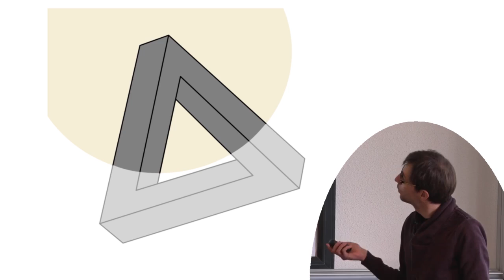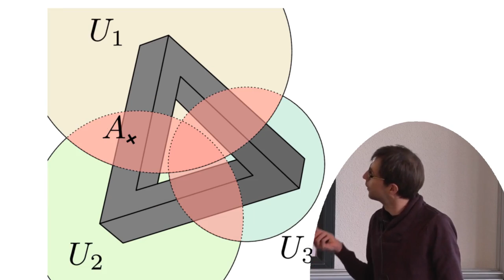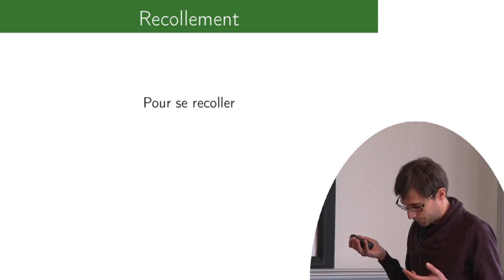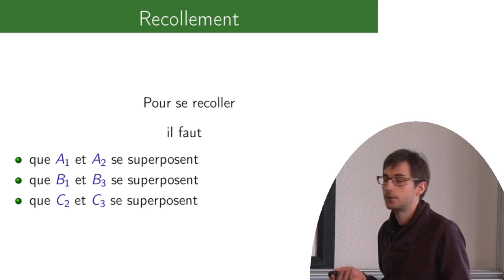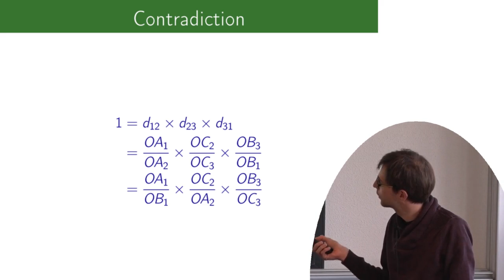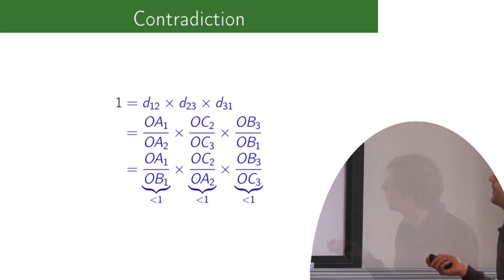Basile PIllet - Cohomologie des figures impossibles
Le triangle de Penrose est un objet imaginaire décrit comme l'impossibilité dans sa forme la plus pure. On peut en faire un dessin, mais pas le construire en 3D. Dans cet exposé, nous décrivons mathématiquement cette impossibilité, à l'aide d'un outil appelé cohomologie.

Référence :
Roger Penrose, _On the Cohomology of Impossible Figures_, Leonardo 25, no. 3/4 Visual Mathematics : Special Double Issue (1992), pp. 245-247